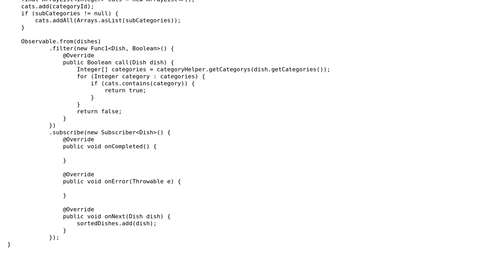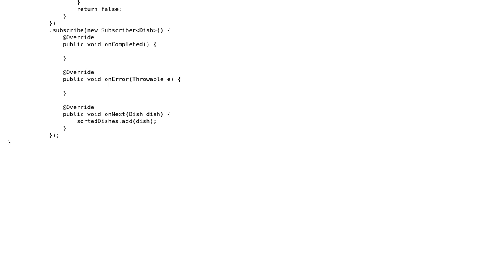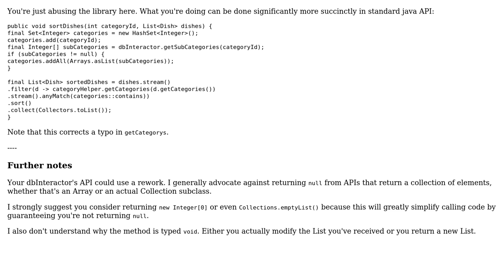Code Review: RXJava operate on exiting List instead of creating new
With thanks & praise to God, and with thanks to the many people who have made this project possible! | Content (except music & images) licensed under CC BY-SA | Music | Images & others | With thanks to user Vogel612 user Tunaki user Ivan Wooll and the Stack Exchange Network Trademarks are property of their respective owners. You are responsible for your own actions.